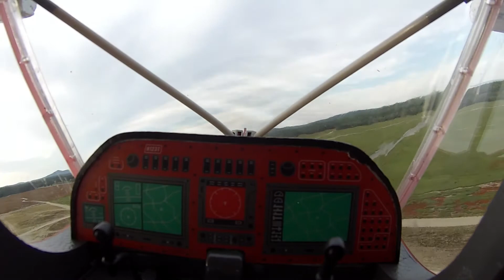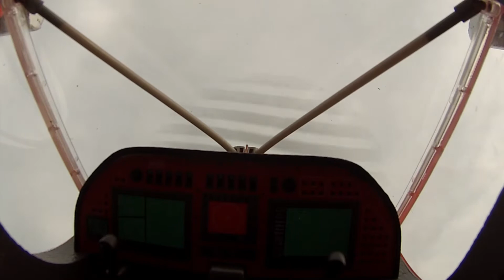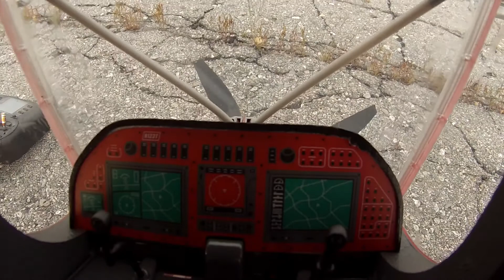Riding Shotgun with Mike Patey in Draco RC at Deblois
This was the second riding shot gun with Mike Patey filmed from inside the model with a gopro, and filmed from an old military base in Deblois Maine. Video edited by my fiancé Lori Belhuemeu.r